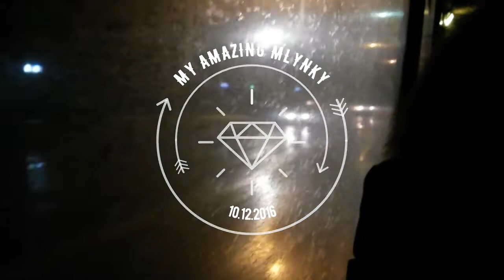Спелеологія. Млинки, Тернопіль, Україна. Я застряг! (I stuck!)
Мій найекстримальніший похід в печери в Млинках. В розпорі "Фантазія" я застряг, тому там нічого не знімав. Слава Богу, що здровий вернувся додому.
This is my most extreme travel to the caves in Mlynky, Ternopil, Ukraine. I stuck in the cleft named "Fantasy" and because of this I didn't take the video of it. Thank God that I returned home healthy.